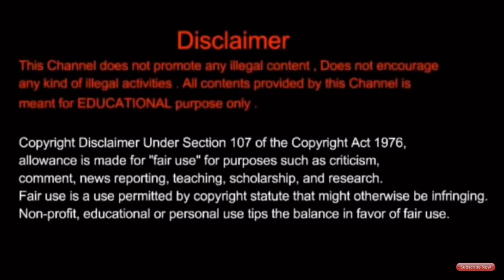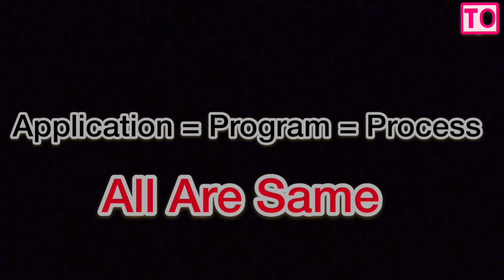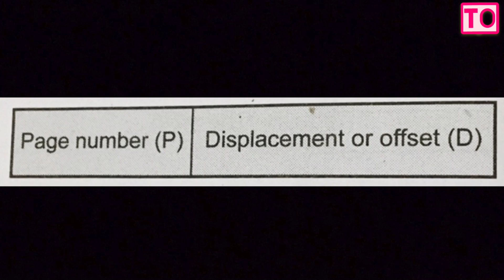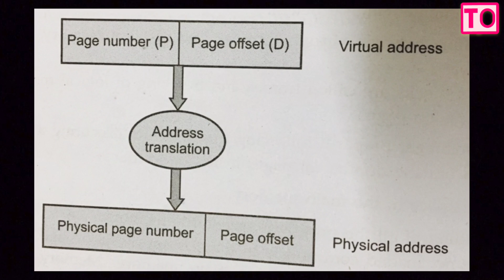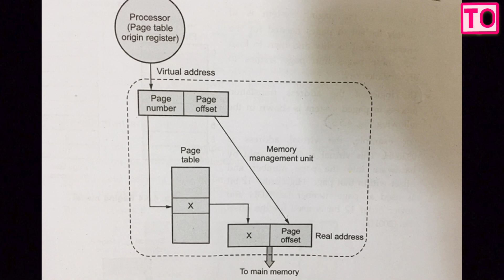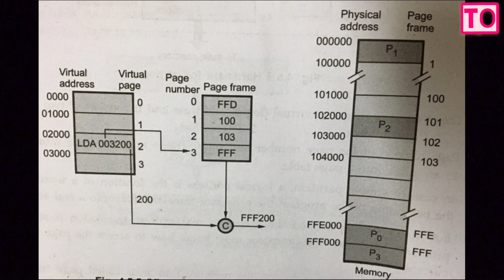Operating System | #8 | Paging | Tamil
from this video you will be able to understand
the concept of Paging in operating system.